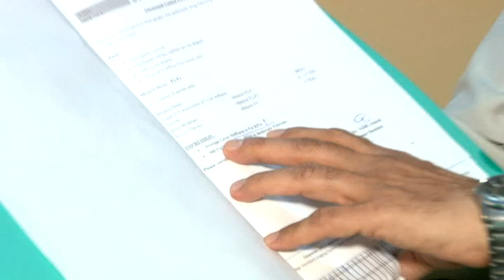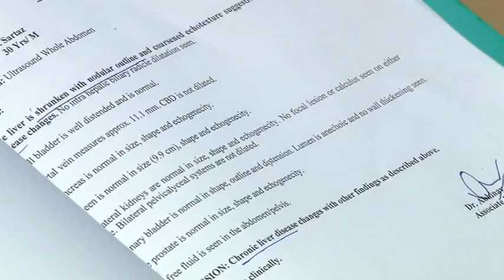19-TREATMENT OF LIVER DISEASE BY PROF. MOHD AKHTAR SIDDIQUI in Unani medicine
I have treated many patients of Cirrhosis of Liver , Liver failure, I am displaying the History of the patients to show the efficacy of the Unani Medicine in Liver failure and the message of the patients to the patient population.